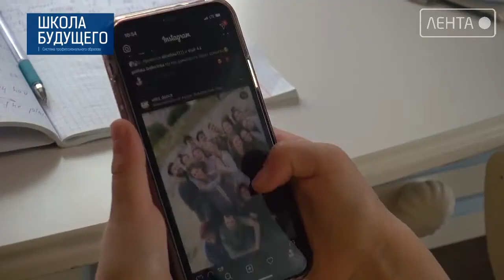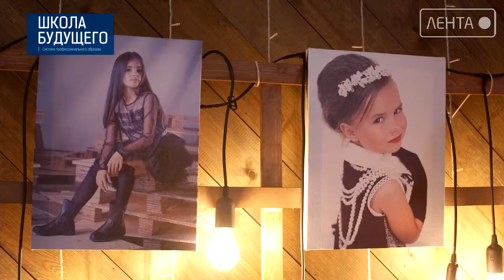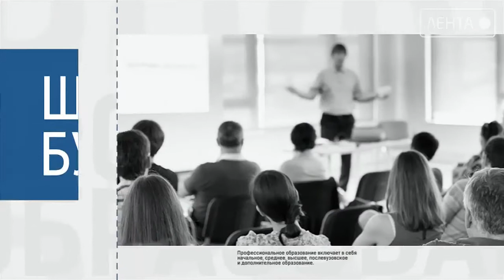Школа будущего. Стань звездой!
Раскрыть способности каждого ребёнка, воспитать творчески мыслящую личность – таков жизненный принцип Елены Виноградовой, руководителя детского продюсерского центра «Star Kids Vinograd».   В период самоизоляции Елена  организовала творческий  онлайн-проект.   В нем могли принять участие все желающие.   Ребята  готовили со своими педагогами музыкально-танцевальный номер на песню популярной певицы, блогера Кати Адушкиной, с которым в дальнейшем планировали выступать на праздничных концертах.    А затем Елене Виноградовой пришла идея снять клип. И вот, что из этого получилось.

Одноклассниках -  http:/ok.ru/ctcartem